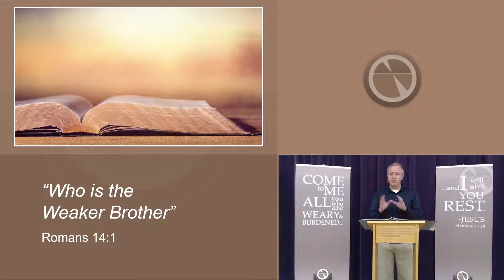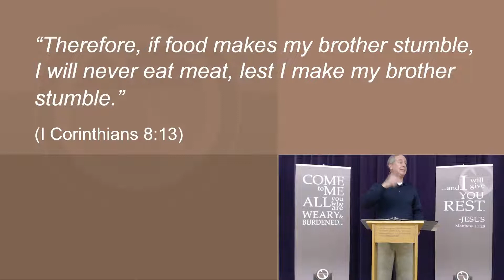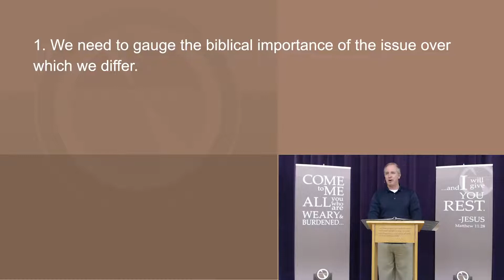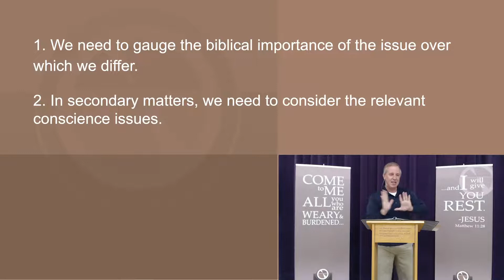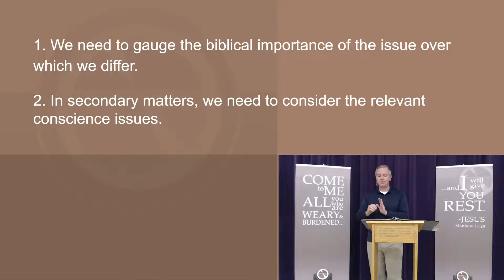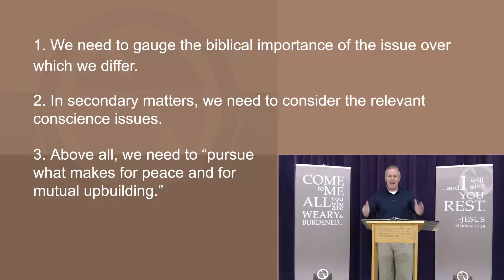"Who is the Weaker Brother?" (Romans 14:1)